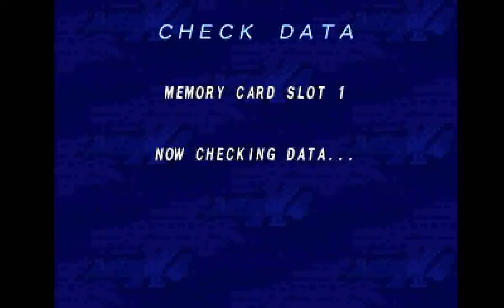Mega Man X4 (PS1) - Magma Dragoon (Volcano) (Zero)